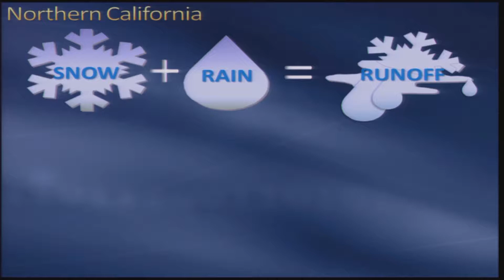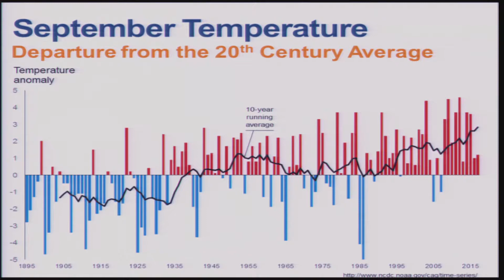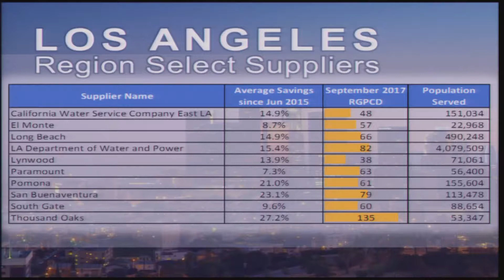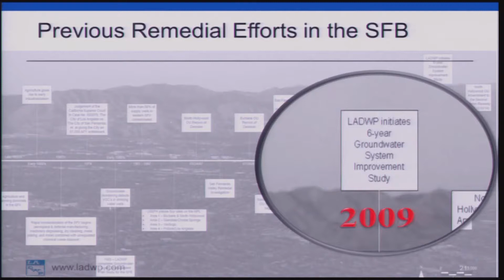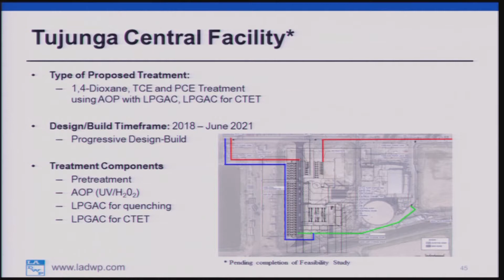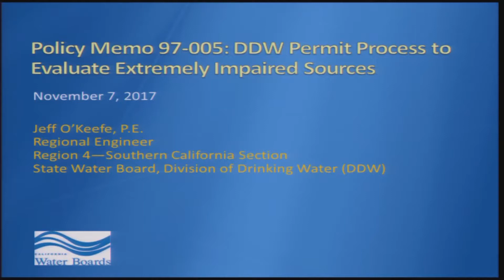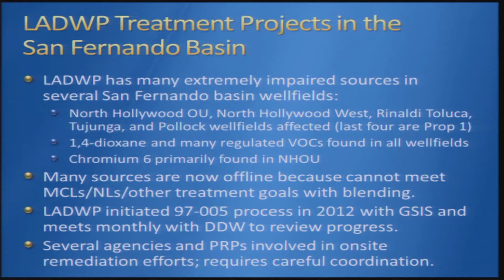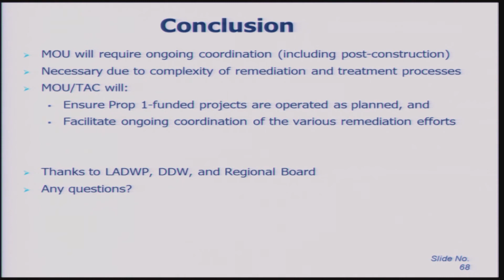SWRCB Board Meeting 110717 part1